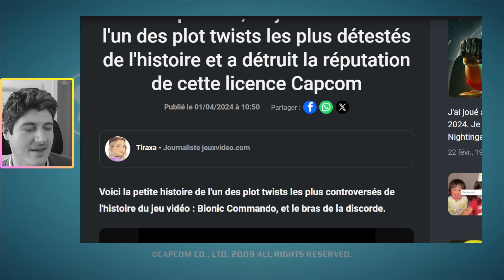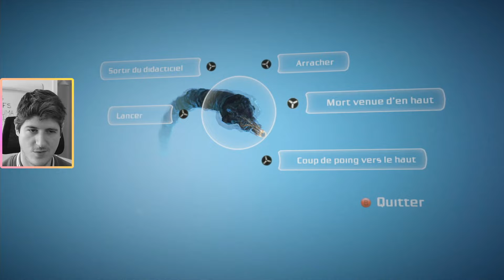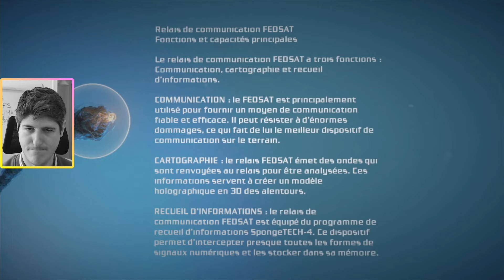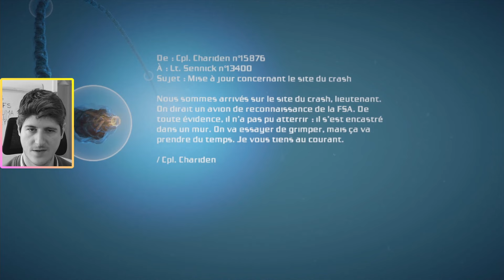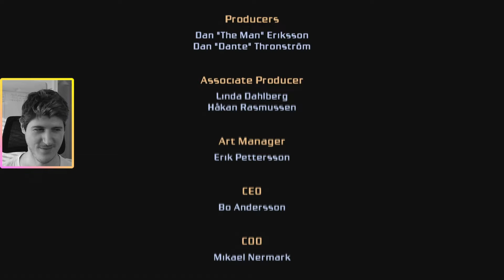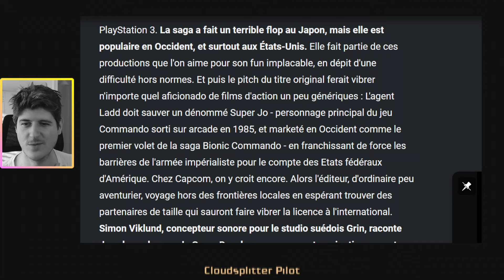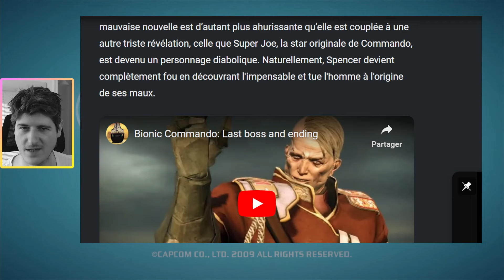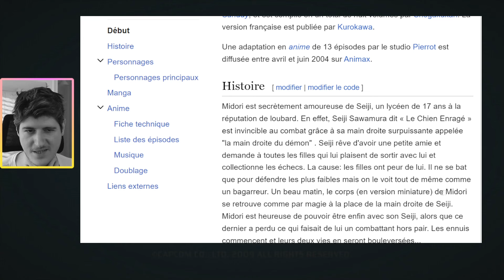Le PIRE TWIST de l'histoire du Jeux Vidéo ? Bionic Commando (2009) Xbox 360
Me retrouver

0:00 Découverte
1:44:55 LE TWIST

Â bientôt.